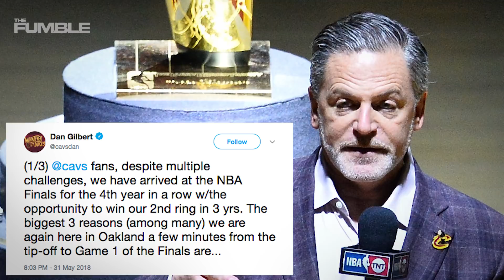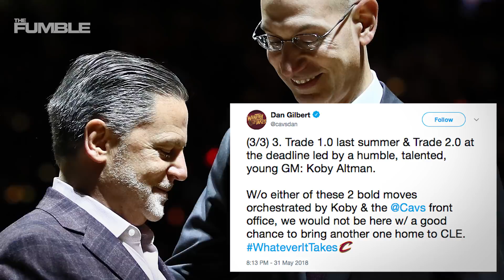Kyrie Irving DATING Instagram HOTTIE / DJ Chantel Jeffries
Chances are you MAY have scrolled passed Kyrie Irving’s girlfriend on Instagram. Chantel Jeffries is an Instagram model and DJ, and back in 2016, her and Irving were rumored to be dating. Do you think the couple look good together?